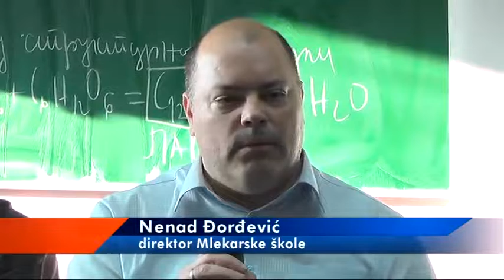STIPENDIRANJE UČENIKA MLEKARSKE ŠKOLE